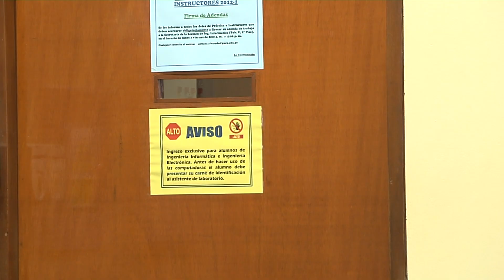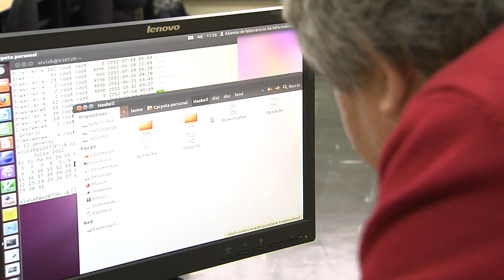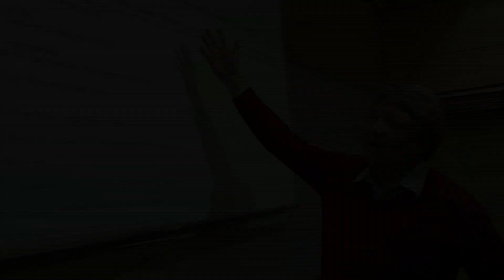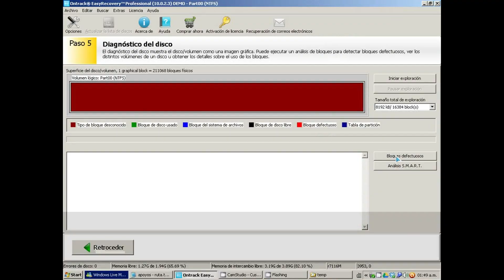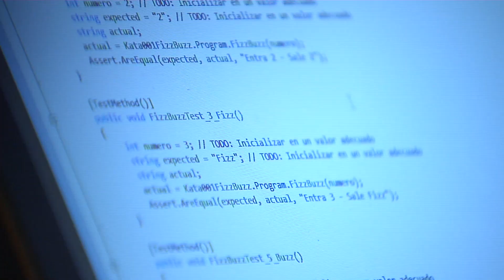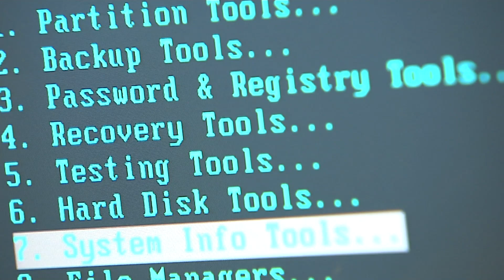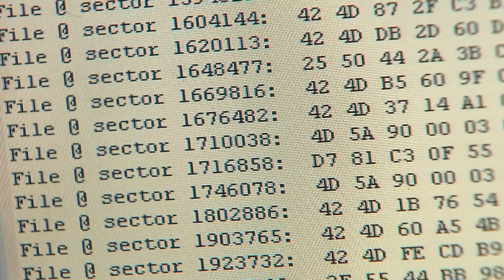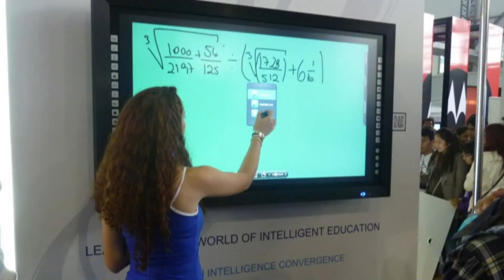Umbrales - Wilson, barrio tecnologico de Lima 4/4